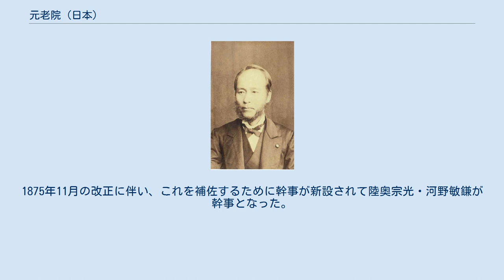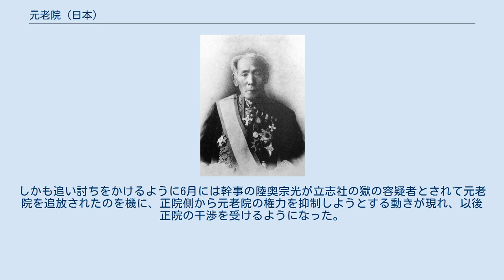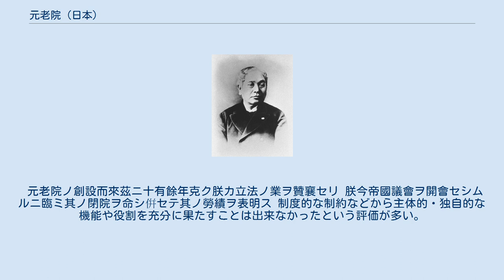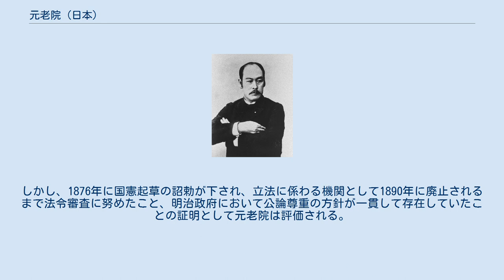元老院 (日本)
元老院（げんろういん）は、明治初期の日本の立法機関。
新法の制定と旧法の改定を行うこととしたが、議案は天皇の命令として正院（後に内閣）から下付され、緊急を要する場合は事後承認するだけになるなど権限は弱かった。
構成者は元老院議官と称した。
 元老院議官の集合写真（1879年）。
最前列中央は初代議長有栖川宮熾仁親王 1875年（明治8年）に大久保利通・伊藤博文・木戸孝允・板垣退助らの大阪会議での合意に基づき、続いて出された立憲政体の詔書によって1875年4月25日左院にかわり設置された。
 当初は議長と副議長が各1名置かれ、その他の定員は無制限であり、年俸は議長6000円、副議長4800円、議官が4200円、その他大書記官、権大書記官、各小書記官、各書記生等に年俸が掛かった。
報酬は明治通宝等で支払われたが、議長の年俸6000円は、現代では約3800万円にあたる。
 程なく財政上の都合から同年11月25日に職制が改正され、正副議長各1名とこれを補佐する幹事2名（1886年廃止）、その他の議官28名の計32名が定数とされた。
 議長は左大臣の兼務とされたが実際には一度もその事例は無く、設置当初は議長は空席で副議長の後藤象二郎が議長の職務を代行した。
1875年11月の改正に伴い、これを補佐するために幹事が新設されて陸奥宗光・河野敏鎌が幹事となった。
熾仁親王が議長に就任すると、岩倉具視の要請で1876年（明治9年）9月8日に国憲（憲法）草案起草の勅命が元老院に対して出された。
これに基づいて2度の「国憲草案」（1876年10月及び1878年10月）が作成されたが、正院側からは酷評されて採用されなかった。
また、このころの元老院の議論は低調で1878年（明治11年）1月20日付の「輿論雑誌」には、元老院でまともに議論をしているのは両幹事（陸奥・河野）と中島信行・細川潤次郎の4名だけと揶揄されている。
しかも追い討ちをかけるように6月には幹事の陸奥宗光が立志社の獄の容疑者とされて元老院を追放されたのを機に、正院側から元老院の権力を抑制しようとする動きが現れ、以後正院の干渉を受けるようになった。
1880年（明治13年）以後、定数は事実上無視されて知事や政府高官経験者が次の役職を得るまでの待機ポストの色合いを強める。
廃止時には定員が91名にまで増員され、その多くが元老院廃止後にそのまま貴族院議員に転身する。
 1890年（明治23年）10月20日、帝国議会開設のため廃止された。
元議官は錦鶏間祗候という名誉職を与えられた。
明治天皇は廃止に際して以下の勅語を与えた。
 元老院ノ創設而來茲ニ十有餘年克ク朕カ立法ノ業ヲ贊襄セリ 朕今帝國議會ヲ開會セシムルニ臨ミ其ノ閉院ヲ命シ倂セテ其ノ勞績ヲ表明ス 制度的な制約などから主体的・独自的な機能や役割を充分に果たすことは出来なかったという評価が多い。
しかし、1876年に国憲起草の詔勅が下され、立法に係わる機関として1890年に廃止されるまで法令審査に努めたこと、明治政府において公論尊重の方針が一貫して存在していたことの証明として元老院は評価される。
 1875年11月-1886年3月設置